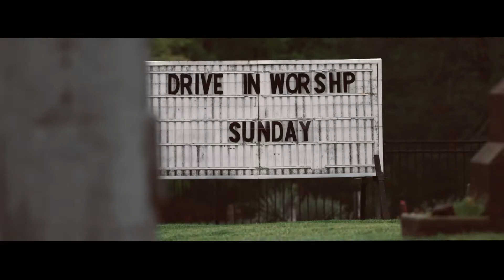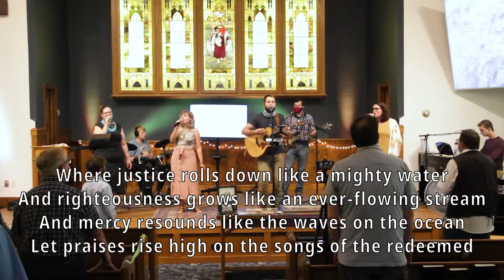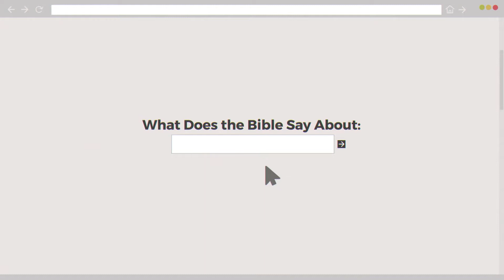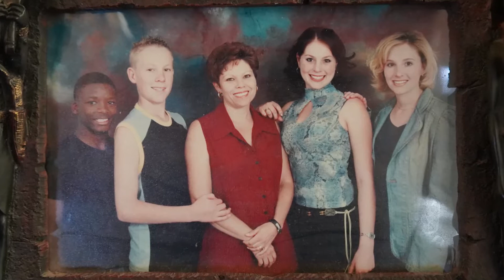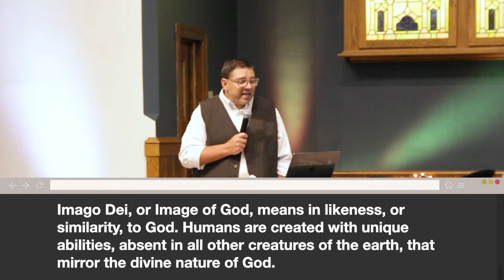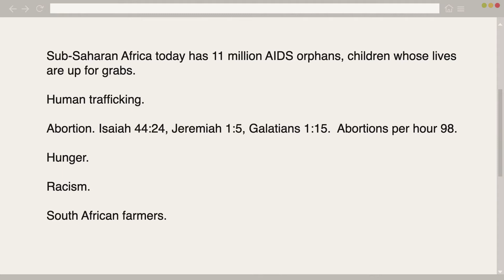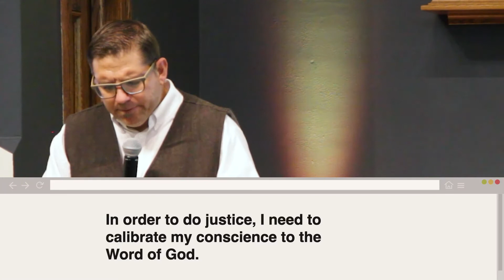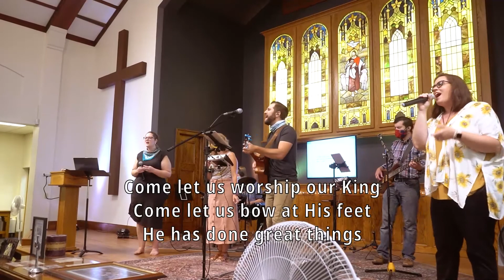Biblical Justice - Week 1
Salem Covenant Church, Duluth, MN